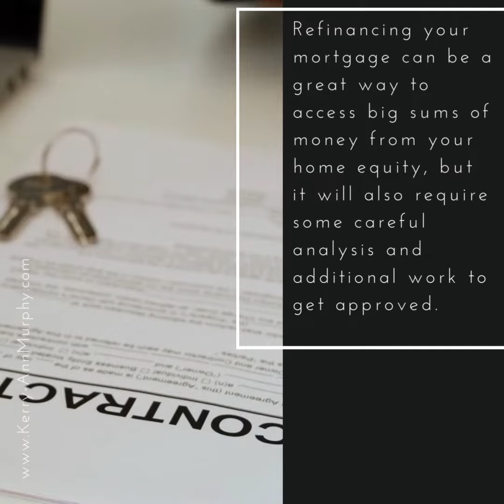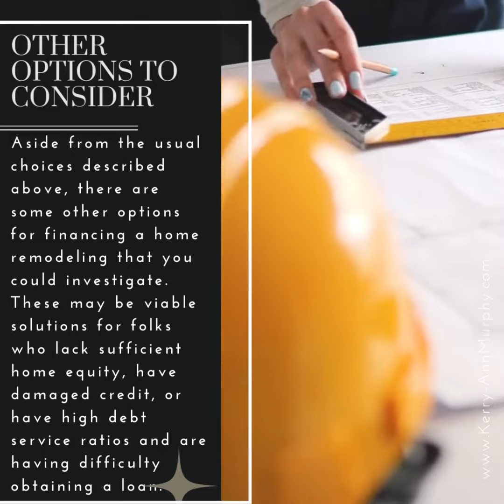Refinancing your mortgage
A refinance replaces your old mortgage with a new one based on the current worth of your home.